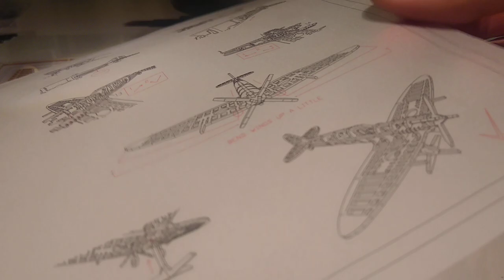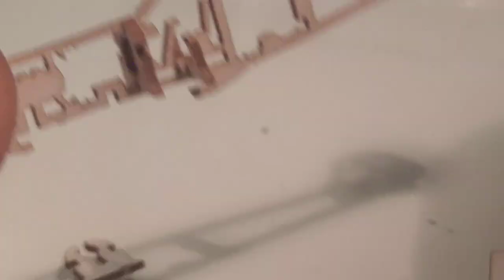SPITFIRE LASERCUT 1:30 POSTCARD MODEL KIT